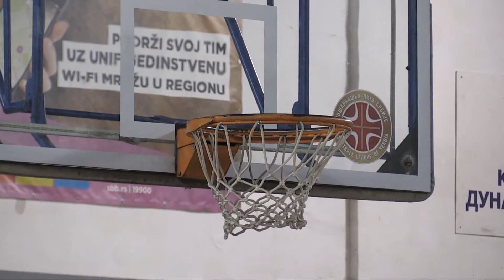Hrabro na favorita